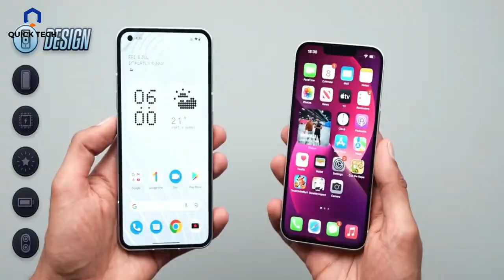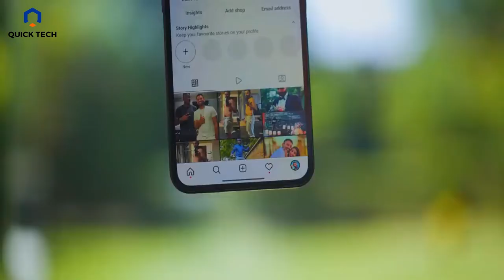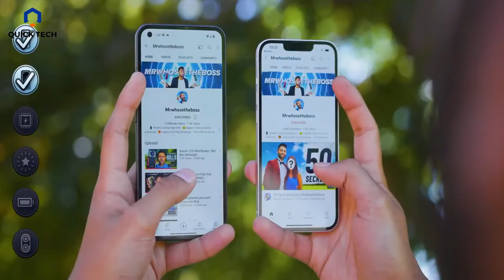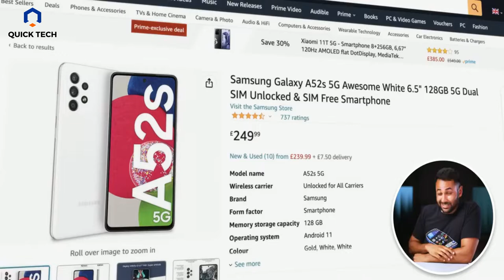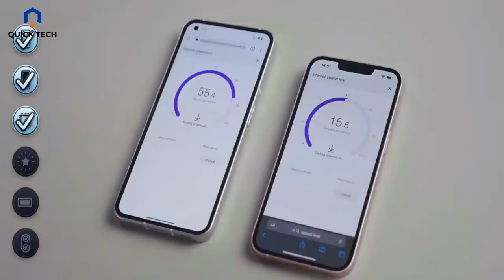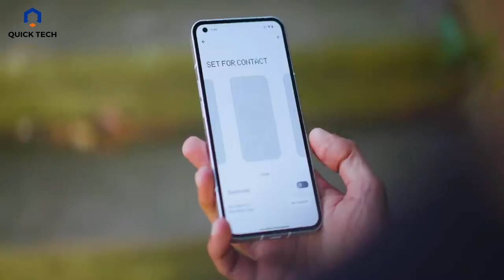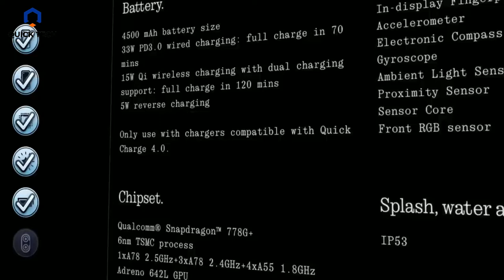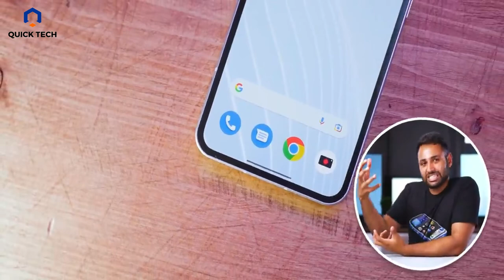iphone 14 pro max vs nothing phone 1- full review camera, gaming, durability, over all performance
iphone 14 pro max vs nothing phone 1- full review camera test gaming test durability and over all performance

 Full review of the Nothing Phone (1), including camera test, battery, price, features 🧐